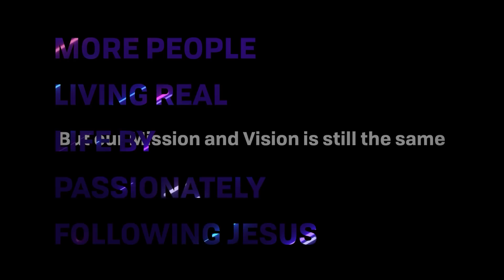River City Online - 05.31.20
Join us as Pastor Ryan gives a powerful message!